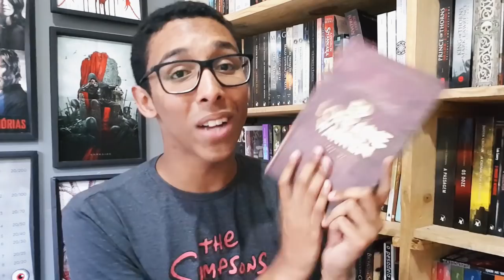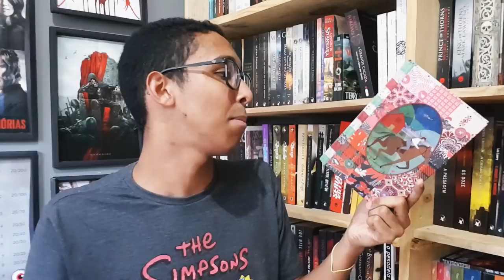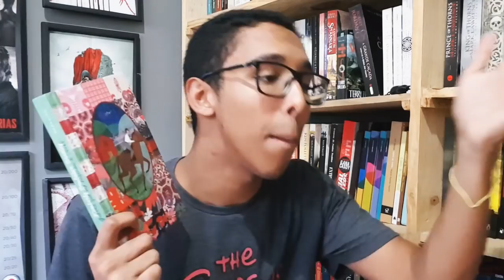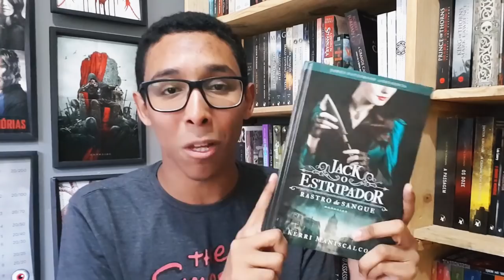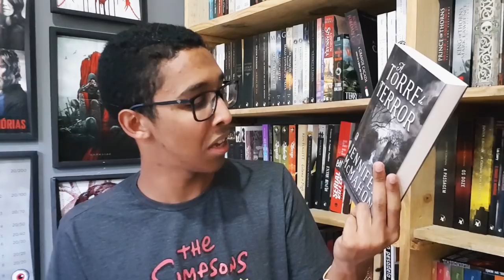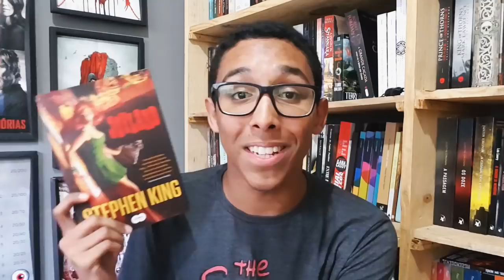BOOK TAG: Sorria e acene (original)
Hoje eu venho responder a tag SORRIA E ACENE, que surgiu nas conversas do grupo de inscritos do canal. ❤

• AJUDE
Legende (ou traduza) esse e outros vídeos do canal e ajude a torná-lo mais acessível! :)

• WISHLIST
Caso queira me dar um presente, aqui está minha wishlist da Amazon! :)

Participe do f4ntasia, um grupo no Facebook dedicado aos leitores de fantasia!

Lugar sombrio, do Ed e da Lorraine Warren.

Aaron Fischer e a prova dos elementos

A guerra que me ensinou a viver, da Kimberly Brubaker Bradley
Vídeo livro 1:

Caminhos de sangue, da Moira Young

Jack, o Estripador, da Kerri Maniscalco

A torre do terror, da Jennifer McMahon

A Ascensão da Sombra, do Robert Jordan

Joyland, do Stephen King

Children of blood and bone, da Tomi Adeyemi.

PERGUNTAS
1- Um livro que tenha a capa bonita (cheia de detalhes, frufrus,...)
2- Um livro com mais de 300 páginas
3- Um livro que está na estante só por causa do autor
4- Um livro que está na estante há muito tempo
5- Um possível livro de fantasia
6- Um livro de autor independente
7- Um livro com a capa preta
8- Um livro adquirido recentemente
9- Um livro recomendado por outra pessoa na qual você não lembra mais a história
10- Recomende um livro que você não faz ideia do que se trata

SOBRE
O Um Bookaholic é um blog/canal voltado para a arte de contar e consumir histórias. Aqui a gente fala sobre livros, séries e filmes - em sua grande maioria, de fantasia - e debatemos assuntos relevantes, sempre visando o respeito e a troca de informações.

De um bookaholic, para bookaholics.

Snapchat & periscope | umbookaholic